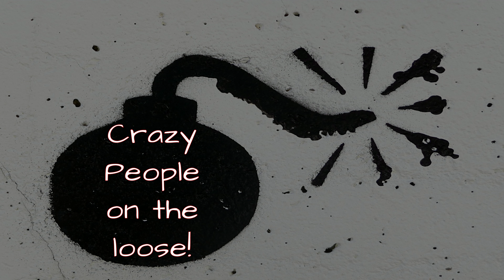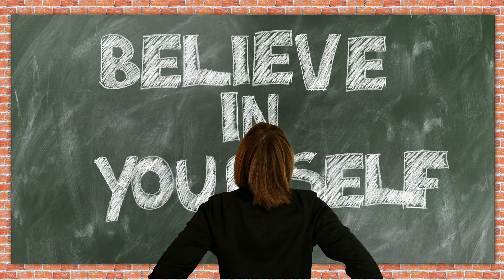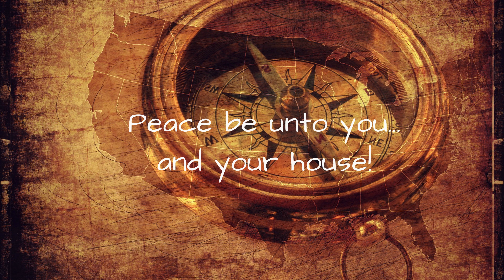Knight Vision: The Guardian warns "There are CRAZY PEOPLE on the LOOSE!"